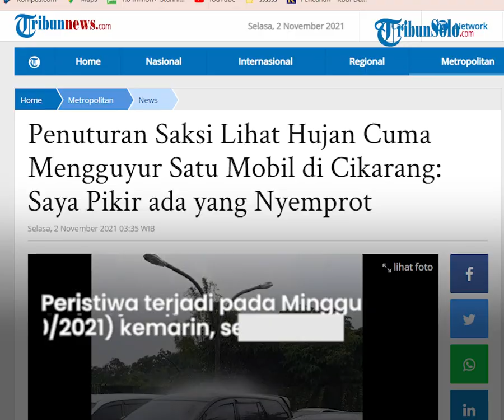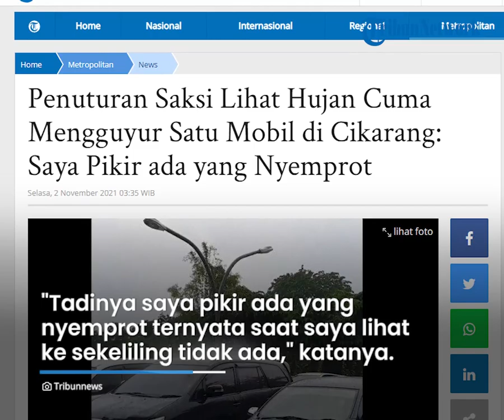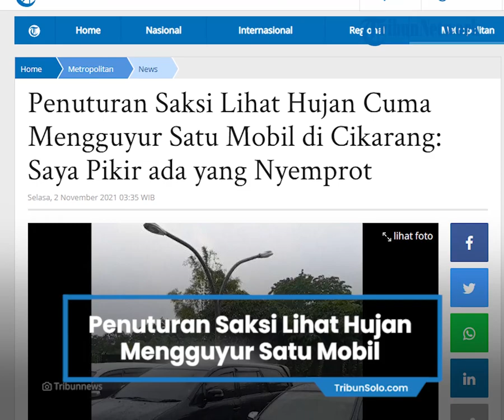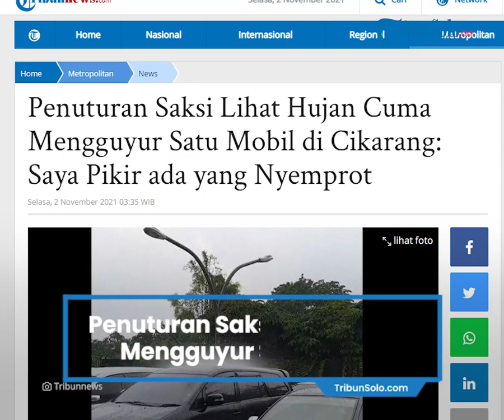Penuturan Saksi yang Lihat Hujan Hanya Mengguyur Satu Mobil, Sempat Dikira Ada yang Nyemprot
Hujan hanya mengguyur satu mobil dari sekian banyak mobil yang terparkir di Cikarang Utara, Kabupaten Bekasi.

Video detik-detik fenomena langka ini berhasil diabadikan warga bernama Uryan Riana.

Dalam unggahan video, terlihat sejumlah mobil yang terparkir di halaman parkir hotel di kawasan Jababeka, Cikarang, Kabupaten Bekasi.

Namun, saat itu hanya satu mobil berwarna hitam yang tampak tertimpa guyuran air hujan.

Dan percikan air hujan yang turun menimpa mobil tersebut terlihat jelas dalam rekaman video.

Dalam keterangan unggahan, pria yang juga menjabat sebagai Ketua Fraksi PKS DPRD Kabupaten Bekasi ini mengatakan, peristiwa terjadi pada Minggu (31/10/2021) kemarin, sekira pukul 12.00 WIB.

Saat itu, dia sedang menghadiri acara pelantikan Satgas DPD PKS di lokasi kejadian, ia lantas menjumpai fenomena unik ketika berada di area parkir hotel tempat berlangsungnya acara.

"Acara belum selesai saya turun ke menuju parkiran mau ke mobil, tetapi pada saat mau ke mobil ada penomena aneh dan luar biasa karena ada satu mobil hitam kijang Innova di guyur air hujan."

"Tadinya saya pikir ada yg nyemprot ternyata saat saya lihat kesekeliling tidak ada satu orang pun yang kelihatan ada diparkiran," tulis Uryan dalam keterangan unggahan videonya.

Uryan mengaku dibuat takjub dengan fenomena unik tersebut, ia lantas mengabadikan momen langka menggunakan kamera ponselnya.

"Kemudian dengan ke heranan yang luar biasa saya ambil HP untuk mengabadikan momen langka tersebut dengan merekam ya menggunakan HP."

"Pada saat merekam juga saya terus terkabul dan luar biasa bingung krn hal tersebut terjadi. Semoga ini kejadian ini merupakan kebaikan yang akan terjadi di kemudian hari," tulisnya.

Langit sekitarnya cerah

Uryan Riana, saksi sekaligus perekam fenomena itu memastikan, langit di sekitar lokasi tampak cerah saat peristiwa itu terjadi.

"Enggak ada hujan sampai sore, cerah aja kondisinya waktu itu, waktu kejadian juga lagi terang, enggak ada awan, turun aja gitu kan saya sorot enggak ada awan hitam," kata Uryan saat dikonfirmasi, Senin (1/11/2022).

Dia menjelaskan, fenomena hujan turun hanya mengguyur satu mobil terjadi cukup lama. Bahkan, ia sempat mencari orang di sekitar parkir mobil untuk memberitahukan fenomena langka tersebut.

Hanya saja, lokasi parkir mobil saat itu sedang sepi orang. Hanya dia, satu-satu orang yang menyaksikan kejadian langka tersebut.

"Dari situ saya cari teman buat cari kesaksian bahwa yang menyaksikan itu bukan cuma saya ternyata enggak ada orang saya juga sempat teriak juga ternyata enggak ada orang," terangnya.

Uryan lalu memilih untuk mengabadikan fenomena unik tersebut melalui rekaman video ponsel, setelah itu dia kembali ke dalam hotel untuk melanjutkan kegiatannya.

"Kejadiannya cukup lama ya lebih dari 5 menit, cuma karena saya mau ada acara lagi jadi saya tinggalin karena saya kebetulan waktu itu (ke parkiran mobil) mau ambil sesuatu di mobil saya," paparnya.

Hal unik

Uryan Riana mengatakan, apa yang disaksikan olehnya penjelasannya tertuang dalam kitab suci Al-Quran.

Dia mengatakan, sangat takjub dengan fenomena unik yang berhasil dia saksikan melalui mata kepalanya sendiri.

"Unik karena selama saya hidup 42 tahun yang lalu sampai hari ini saya baru lihat kejadian itu, makanya saya cari di Quran ada gak ya, ternyata ada di surat Annur," kata Uryan.

Dalam terjemahannya, Surat Ayat 43 menyebutkan, "Tidakkah engkau melihat bahwa Allah menjadikan awan bergerak perlahan, kemudian mengumpulkannya, lalu Dia menjadikannya bertumpuk-tumpuk, lalu engkau lihat hujan keluar dari celah-celahnya,"

"Dan Dia (juga) menurunkan (butiran-butiran) es dari langit, (yaitu) dari (gumpalan-gumpalan awan seperti) gunung-gunung, maka ditimpakan-Nya (butiran-butiran es) itu kepada siapa yang Dia kehendaki dan dihindarkan-Nya dari siapa yang Dia kehendaki. Kilauan kilatnya hampir-hampir menghilangkan penglihatan,"

Secara pribadi, Uryan memaknai fenomena unik yang dia lihat merupakan kebesaran Allah.

Sebab, peristiwa hujan merupakan sesuatu yang biasa, tetapi jika hujan turun hanya di satu atap mobil saja merupakan hal unik.

"Saya memaknainya adalah ini sebuah tanda kebesaran Allah SWT."

"Tuhan kita yang maha kuasa, kita harus senantiasa mengingat Yang Maha Pencipta, ini bahwa sekecil apapun bisa dilakukan-Nya," ucapnya.

Dia ketika melihat fenomena itu juga sempat dibuat heran.

Artikel ini telah tayang di Tribunnews.com dengan judul Penuturan Saksi Lihat Hujan Cuma Mengguyur Satu Mobil di Cikarang: Saya Pikir ada yang Nyemprot,